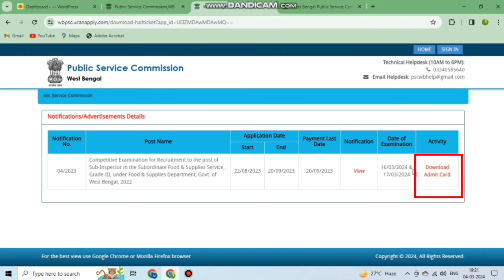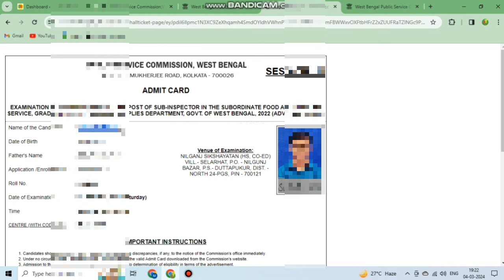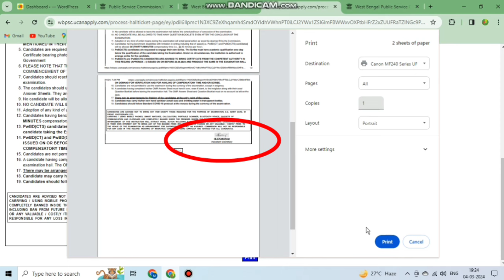Food SI Admit Card Signature Not Showing|Food SI Admit Card 2024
Hi Guys,  I Am Biswajit Today Special Topic Covered :;Food SI Admit Card Signature Not Showing|Food SI Admit Card 2024|